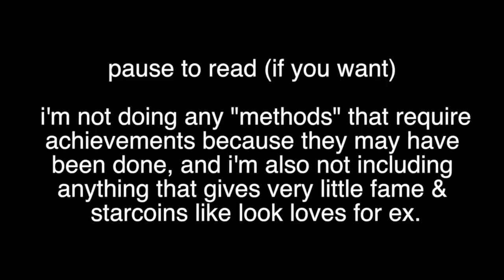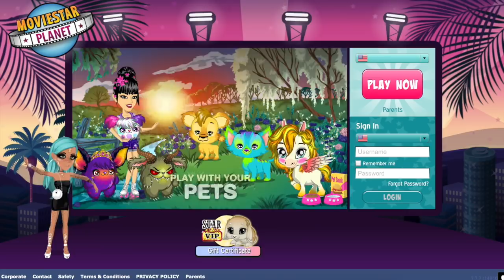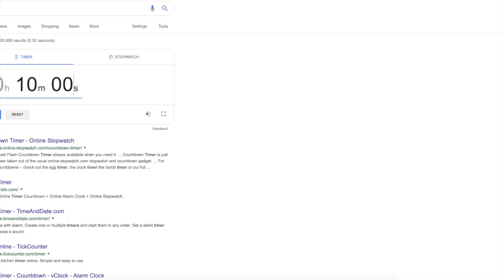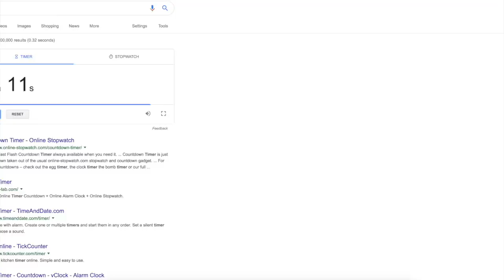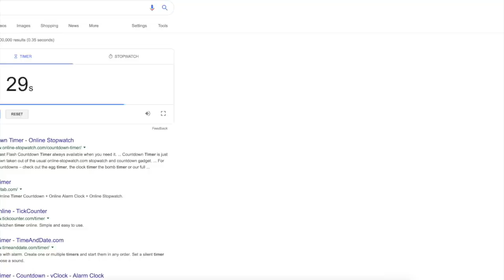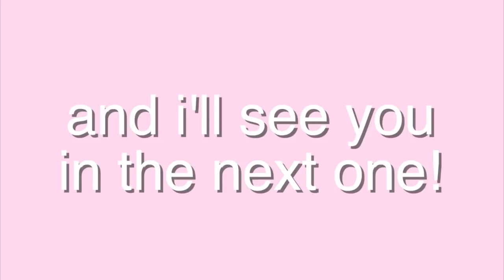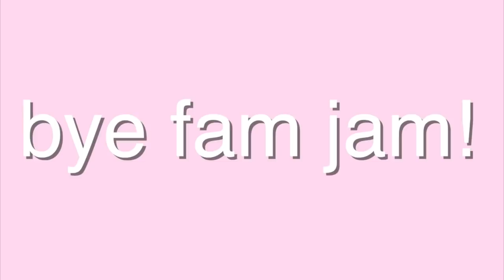WHAT GIVES THE MOST FAME & SC IN 10 MINS?!?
🦋 MSP ACCOUNTS

US → -Chanel
CA → ≪Hope≫
UK → Melville Msp
AU → Wafture
NZ → Hvpe
NL → mel ≪3

🎶 MUSIC